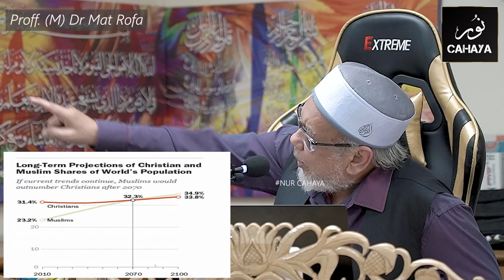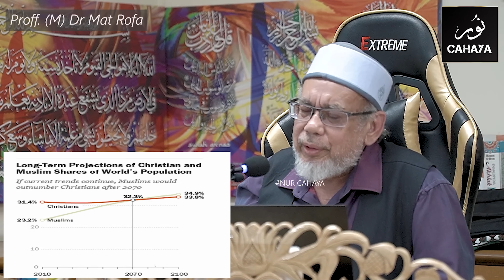SEMOGA ITU BUKAN YANG PERTAMA & TERAKHIRI | Dr Mat Rofa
Kuliah Zohor
Surau IP JKR Malaysia

# Dilarang Re-Upload
# Dilarang Membuat Video React
# Dilarang Membuat Content Tik Tok
# BERDOSA Ambil Hasil Kerja Orang
# Sila Share Link Video Ini Jika Ianya Bermanfaat

Semoga Kami Terus Istiqomah Dalam Menjalankan Kerja Dakwah Dengan Ikhlas.

Sumbangan Boleh Di Salurkan Sebagaimana Berikut :
Kos Operasi NUR CAHAYA :
Bank : Maybank
No. Akaun : 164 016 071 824
Nama : Muhamad Zaki Bin Md Nor